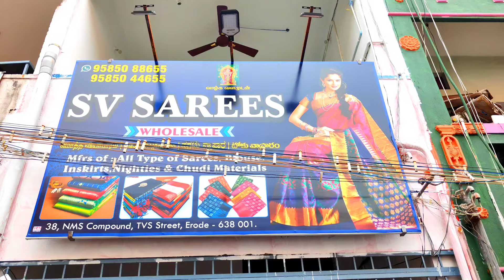ரூ.90₹ முதல் சேலைகள் | சேலை எடுக்கும் அனைவருக்கும் மயில் பட்டு இலவசம் | ஈரோடு SVசாரிஸ்ல் ஆடி ஆபர்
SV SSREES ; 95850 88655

எங்களிடம் அனைத்து வகையான சேலைகள் பிளவுஸ் பாவாடை அனைத்தும் தயாரிப்பு விலைக்கே கிடைக்கும்  மேலும் தகவலுக்கு மேலே உள்ள நம்பரை தொடர்பு கொள்ளவும்.

Fashion Markt ; விளம்பர தொடர்புக்கு ; 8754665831